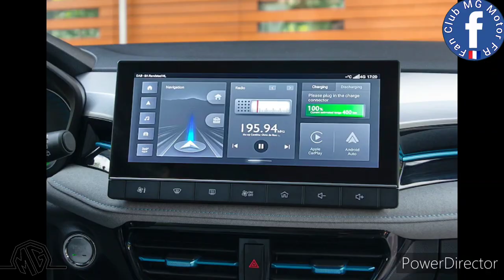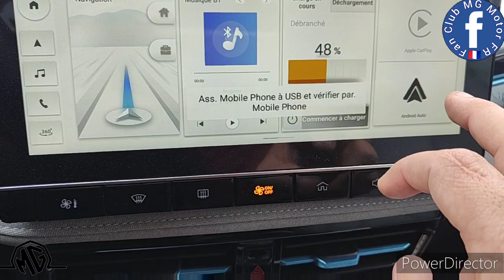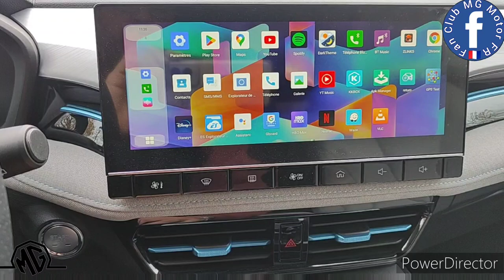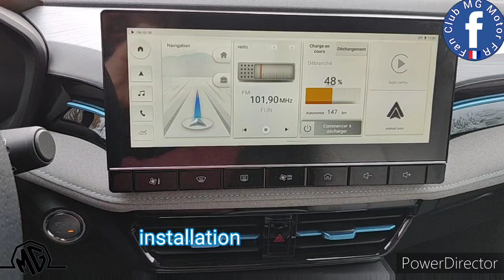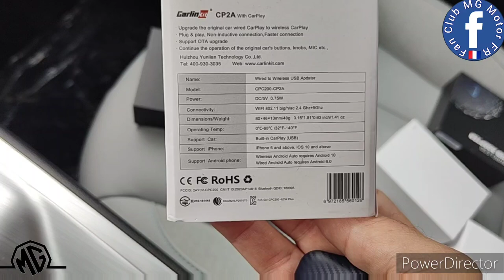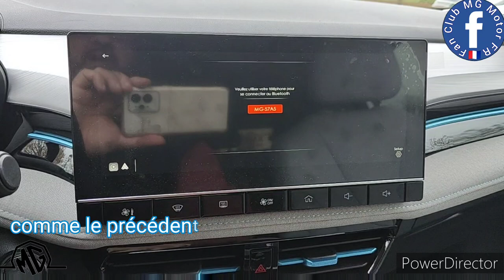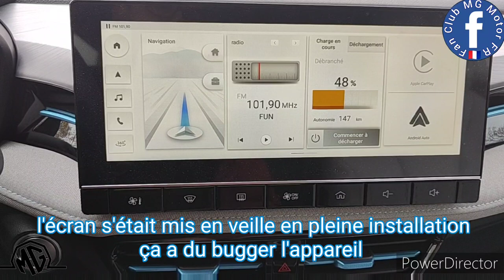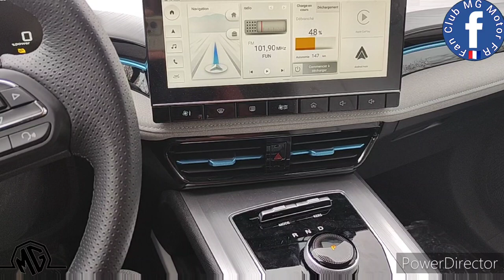Quel boîtier Android CarPlay pour MG5? On a testé divers appareils et le résultat est une surprise.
cette vidéo est réalisé suite à de nombreux commentaires sur Facebook du groupe Fan Club MG Motor Fr et aussi sur YouTube.
On a préféré répondre avec cette vidéo.